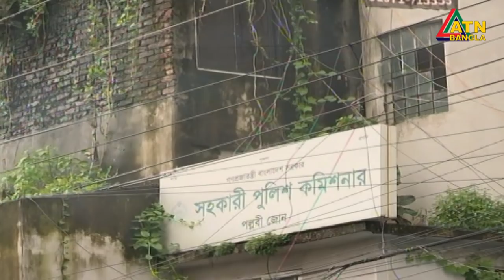এটিএন বাংলা দুপুর ৩ টার সংবাদ। 12.08.2020 | ATN Bangla News at 3 pm